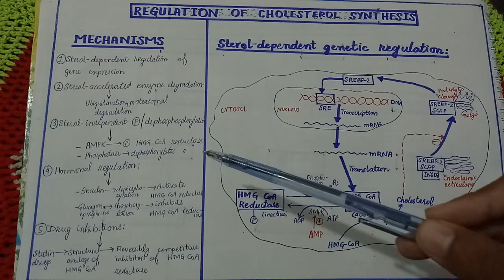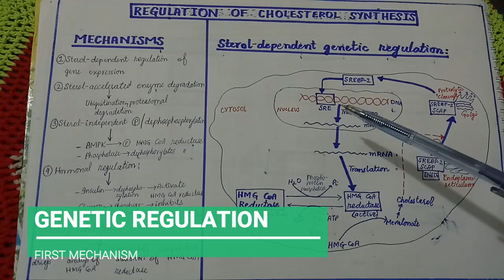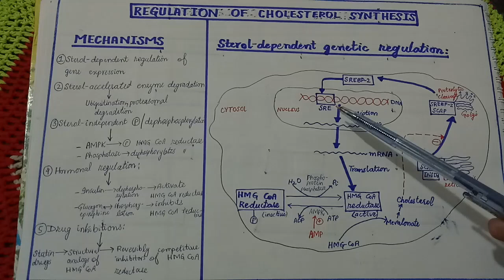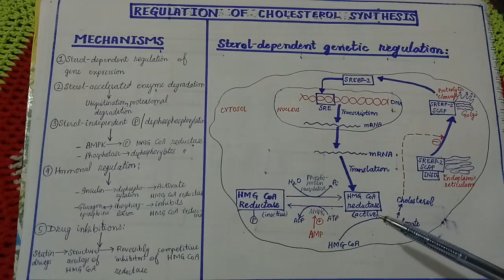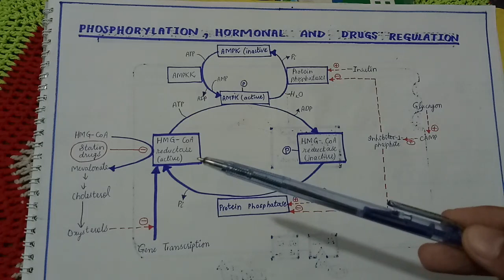REGULATION OF CHOLESTEROL SYNTHESIS || LIPID METABOLISM || BIOCHEMISTRY LECTURES BY TANAZZAM TUFAIL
Video completely explains the regulation of cholesterol synthesis , especially for SECOND YEAR MBBS students , delivered by TANAZZAM TUFAIL , a student of MBBS at FAISALABAD MEDICAL UNIVERSITY